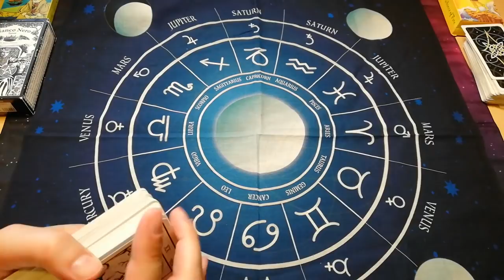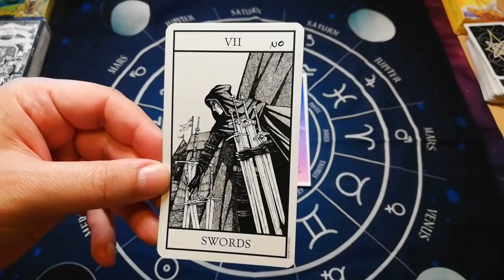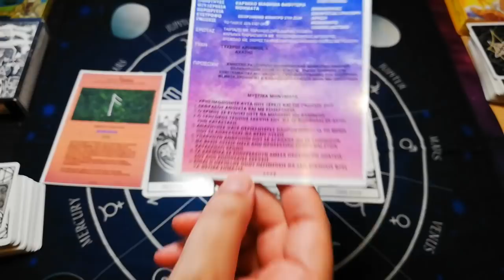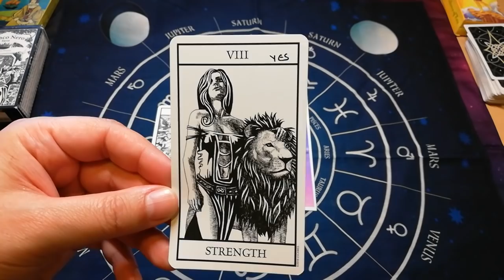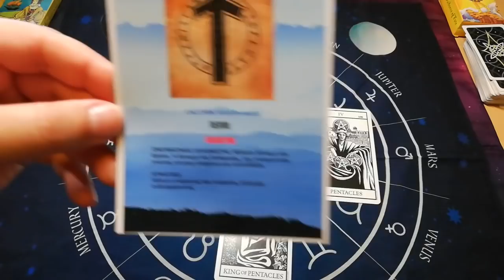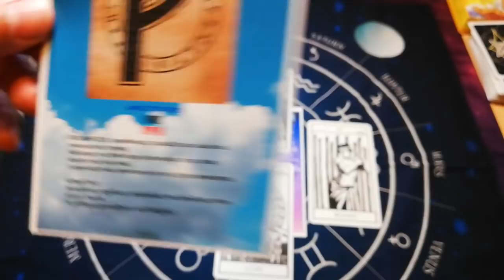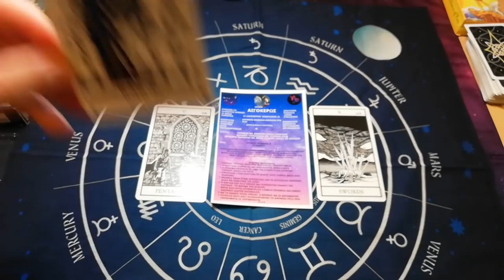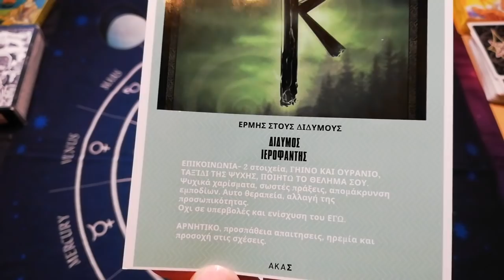ΠΡΟΒΛΕΨΕΙΣ ΖΩΔΙΑ ΤΑΡΩ ΙΟΥΝΙΟΣ ΡΟΥΝΙΚΟΣ ΣΤΑΥΡΟΣ ME ΝΕΕΣ ΚΑΡΤΕΣ Κάρτα Ταρώ|Card Tarot Reading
⏱️ΧΡΟΝΟΙ⏱️
00:00 ΑΡΧΗ
♈ΚΡΙΟΣ: 03:22
♉ΤΑΥΡΟΣ: 06:53
♊ΔΙΔΥΜΟΙ: 10:59
♋ΚΑΡΚΙΝΟΣ: 14:47
♌ΛΕΩΝ: 19:16
♍ΠΑΡΘΕΝΟΣ: 23:01
♎ΖΥΓΟΣ: 27:46
♏ΣΚΟΡΠΙΟΣ: 31:15
♐ΤΟΞΟΤΗΣ: 34:33
♑ΑΙΓΟΚΕΡΩΣ: 37:36
♒ΥΔΡΟΧΟΟΣ: 41:05
♓ΙΧΘΥΕΣ: 44:20

▬ Social Media ▬▬▬▬▬▬▬▬▬▬▬▬▬▬▬
Για Δωρεά και υποστήριξη

▬My Tags ▬▬▬▬▬▬▬▬▬▬▬▬▬▬▬

 "Track Title(s)''
Jay Man - OurMusicBox